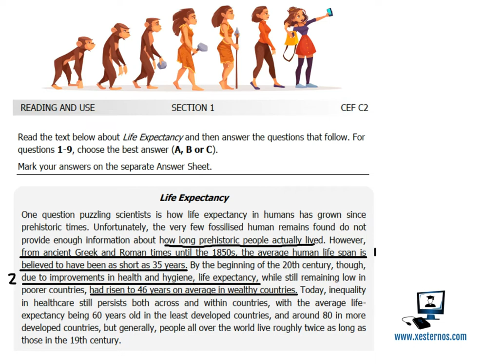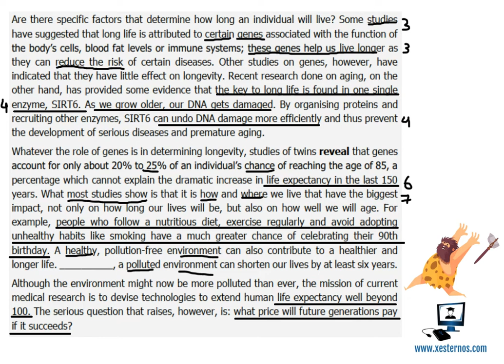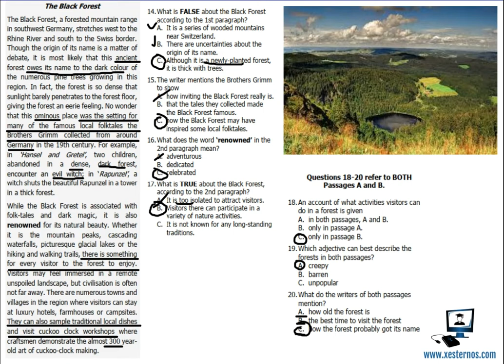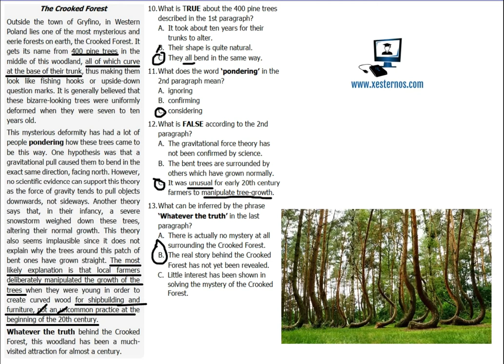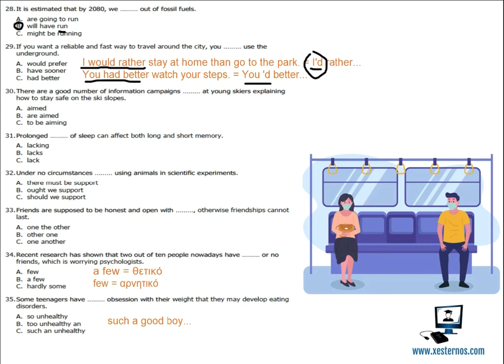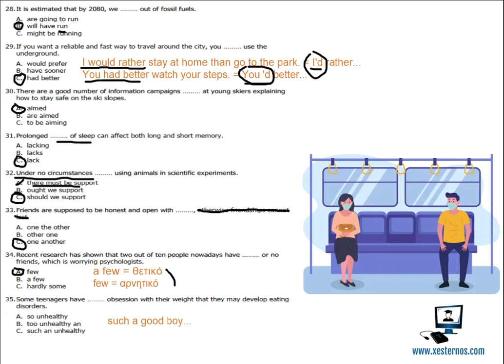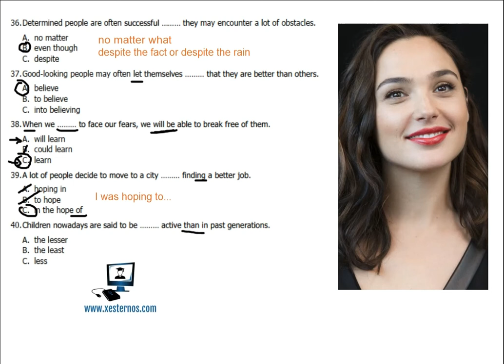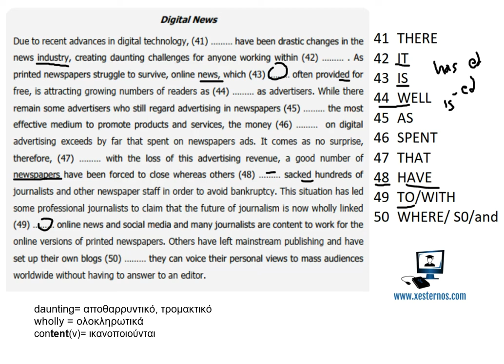LRN C2 2020 January 📕 Reading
🔗 Κάνε κλικ στο link για να μην χάσεις:
• 🎥 Όλα μου τα βίντεο σε μια εύκολη λίστα!
• 📚 Πληροφορίες και συμβουλές για τις εξετάσεις LRN
• 🌐 Links για τα social media μου – συνδέσου μαζί μου!
• 💸 Δες τιμές και αποκλειστικές προσφορές!